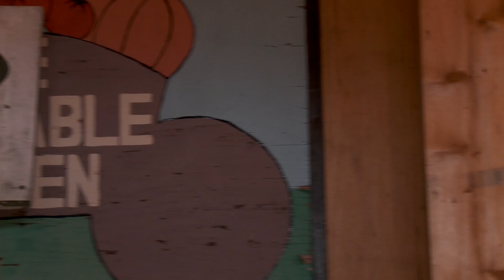Growing a Greener World Episode 1210 - Year-Round Growing with Eliot Coleman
“Four-season growing” is the ultimate goal for many gardeners. Eliot Coleman has mastered it, and he’s doing it in one of the farthest corners of the country, in weather that often makes gardening in even one season a challenge. The methods Eliot and his wife use to grow year-round in Zone 5 are ones you can use to extend your season, too, no matter where you live.

Want to learn more? Check out additional resources and show notes on our web